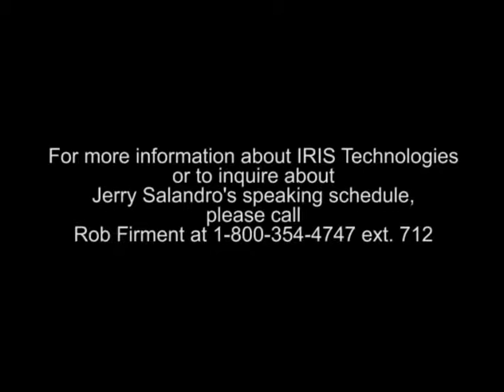Commencement Speech Cal U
jerry salandro, america, principles, work ethics, greatest country on earth